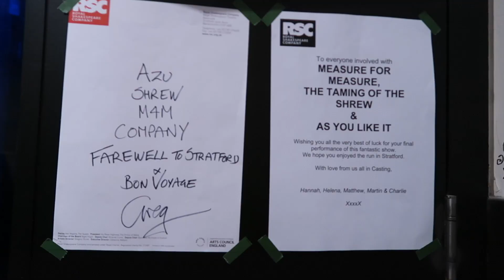The RSC Diaries: Final week in Stratford-upon-Avon! | Theatre vlog | Royal Shakespeare Company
Our time in Stratford-upon-Avon has come to an end. Here's what happened in our final week!

I’m an actor with the Royal Shakespeare Company and I’ll be taking you backstage to show you what goes on behind the scenes in Stratford-upon-Avon.

This video is captioned and audio described. Any feedback regarding making this blog accessible is gratefully received!